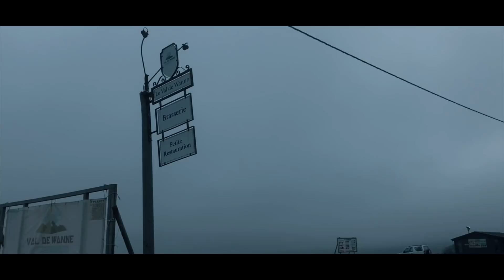COMPLETING THE FESTIVE 500 IN STYLE!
For our last Festive 500 ride in the Ardennes we made a route that came past two of the best beer breweries in the area. Opinions differ on drinking alcohol during riding, but I guess I’m pretty old-school, because I can appreciate it :)

Hope you enjoyed my Festive 500 videos, next week normal scheduling resumes!

Wanna stay at Le Coffee Ride?

jnwefiowe9r82304123wdfjsd09713lsgfjs81